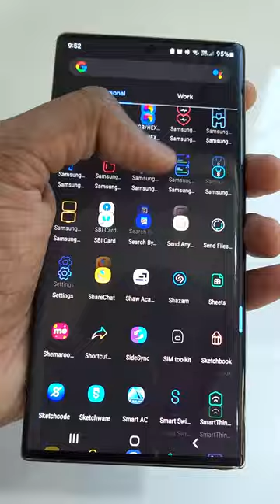Best iconpack for android phone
Android phone Iconpack Best icon pack for android Best icon pack for android in 2023 Top icon pack android android icon packs